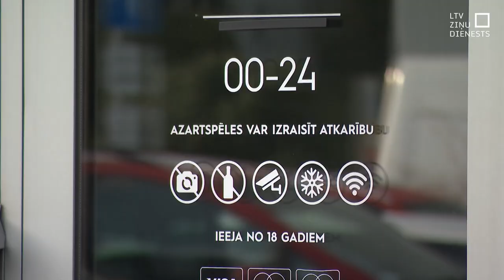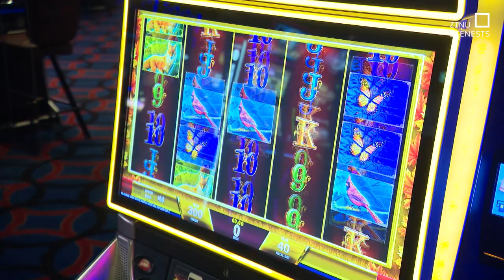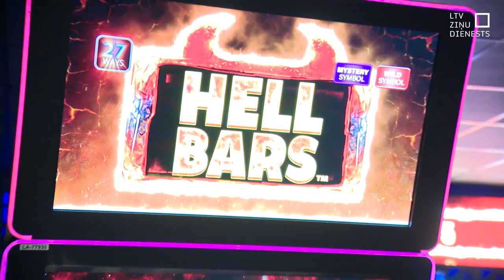Rīgā tiks slēgtas gandrīz visas spēļu zāles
Rīgā tiks slēgtas teju visas azartspēļu zāles, tā šodien lēma Rīgas domē. Darbu varēs turpināt tikai tās dažas spēļu zāles, kuras atrodas Rīgas dārgākajās viesnīcās.  Azartspēļu rīkotāji gan sola tiesāties.